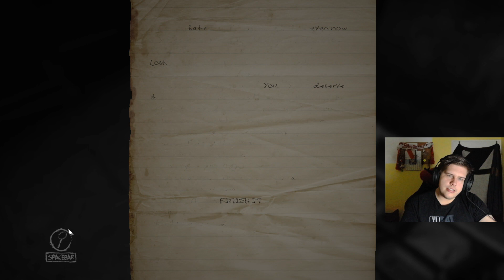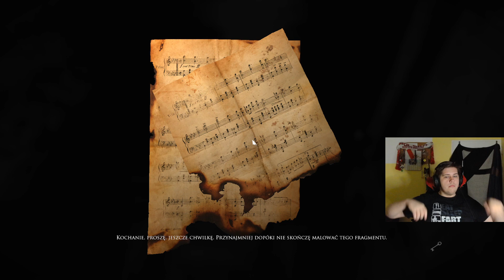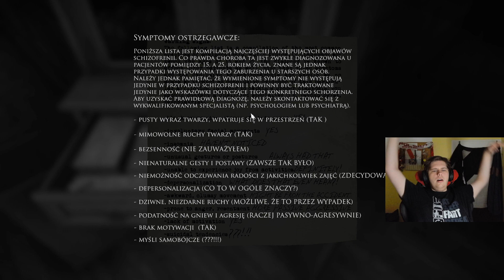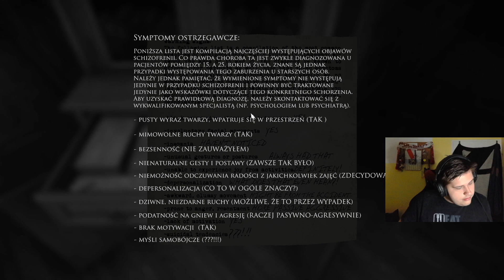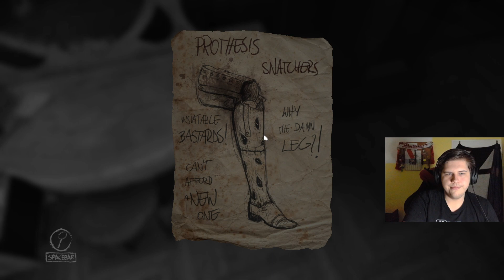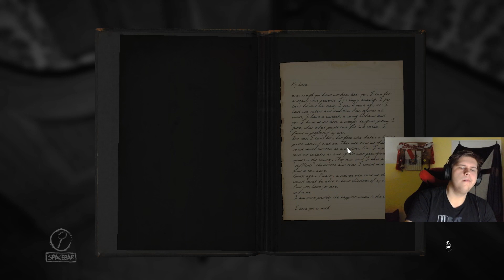Layers of Fear #2 Malowanie obrazu z części ciała ŚWIETNA ZABAWA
Jeżeli się spodobał zostaw like'a,subskrypcję oraz komentarz ;)